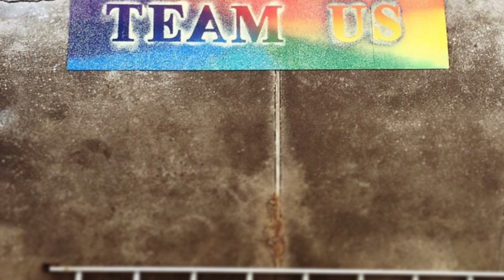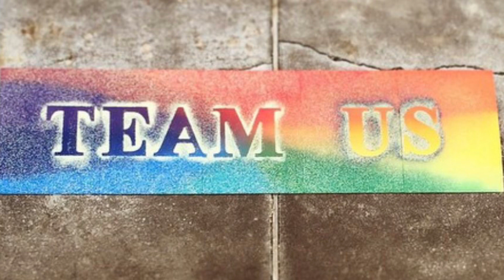Napoleon’s Memoirs: Las Cases in tiny font fraktur Deutsch, Book 02, 131-134.